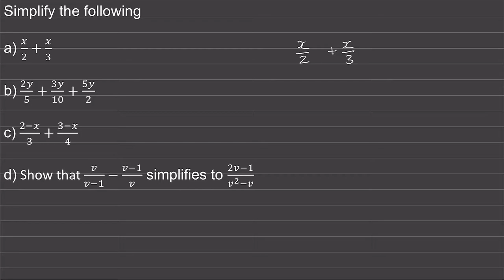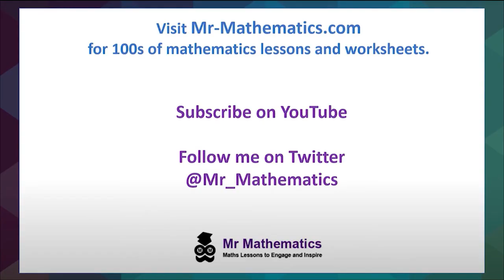Adding Algebraic Fractions | Mr Mathematics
Mr Mathematics - GCSE maths tutorial on adding algebraic fractions.
100s of mathematics lessons and worksheets

About Me
My name is Jonathan Robinson and I passionate about teaching mathematics. I am currently Head of Maths in the South East of England and have been teaching for over 15 years. I am proud to have helped teachers all over the world to continue to engage and inspire their students with my lessons.